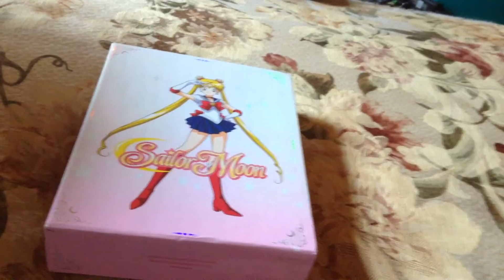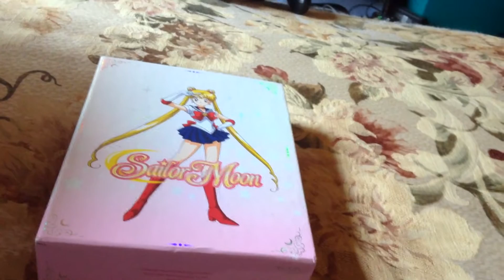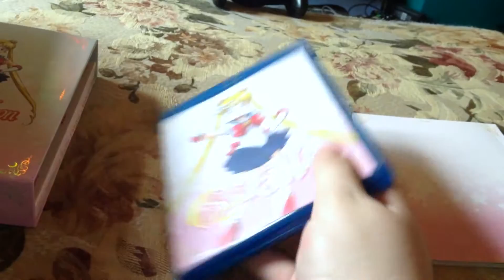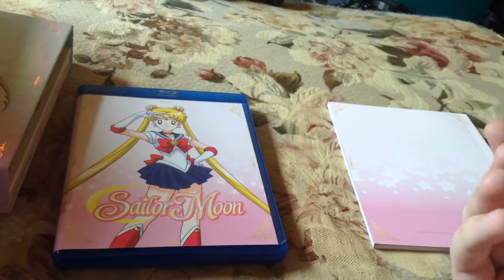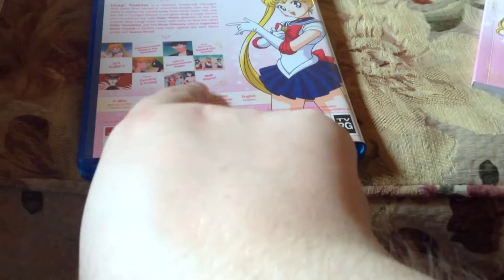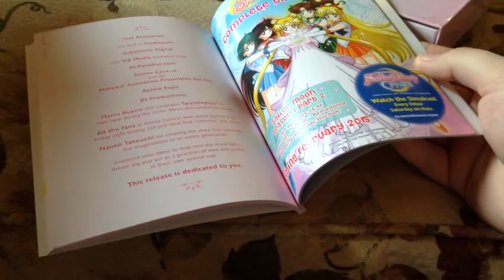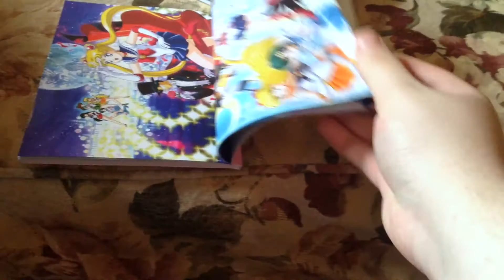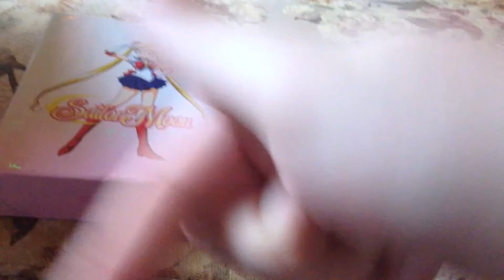Sailor Moon Season 1 Part 1 Limited Edition Blu-Ray/DVD Unboxing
My 2400th video for this channel! Didn't plan on this, but it turned out that way.